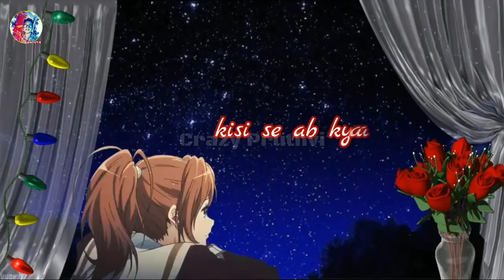😔 Sad Female Version - WhatsApp Status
End Screen

whatsapp songs,
whatsapp love songs,
whatsaap comedy,

Thank You To All Keep Support 🙏💕